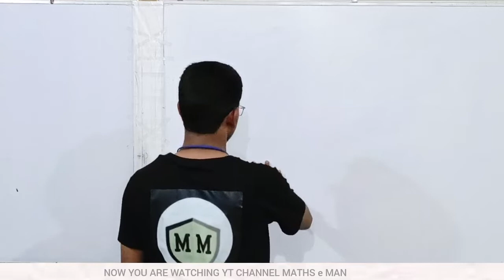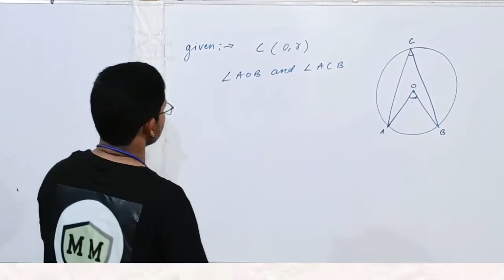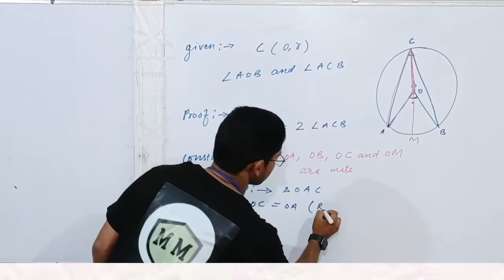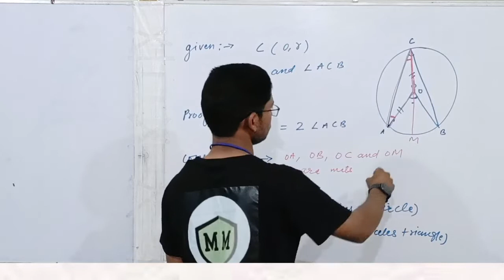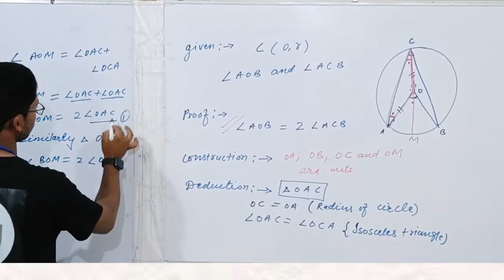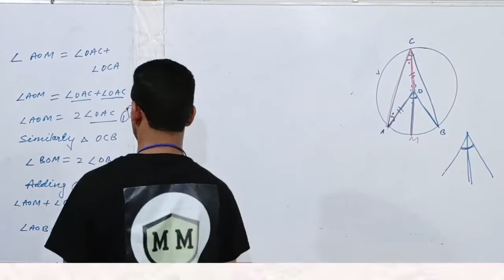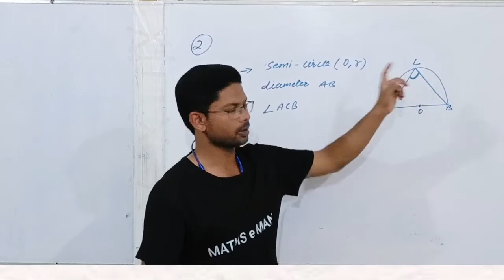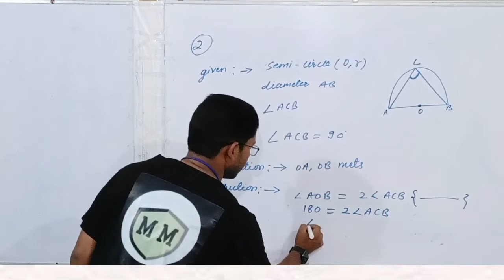CIRCLE CLASS 10 MATHS|| ICSE BOARD|| CBSE , CGBSE || SPECIAL THEOREM|| 2022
Pyaare bacho aapko is video me circle ke two special theorem ko bataya gya hai aapko isse circle ke numerical problem solve karne me aasani hogi